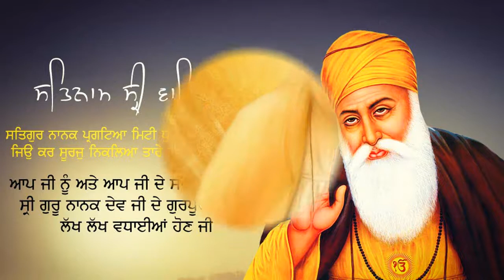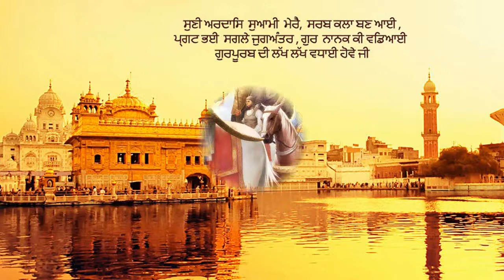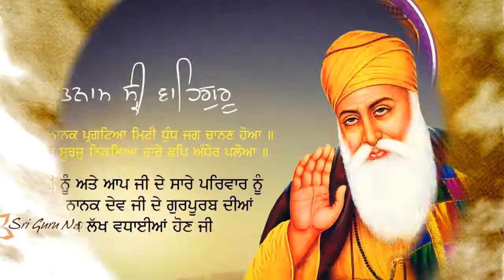Peevo Pahul Khand